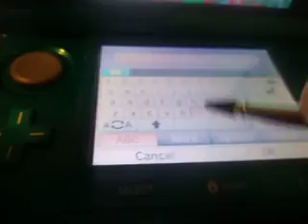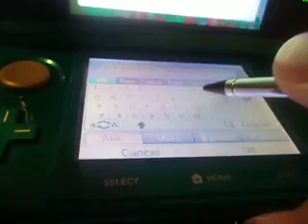Streetpass Mii Plaza - Streetpass Tags - December 12, 2013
Zack tags Damian, Aaron and ANDY!.